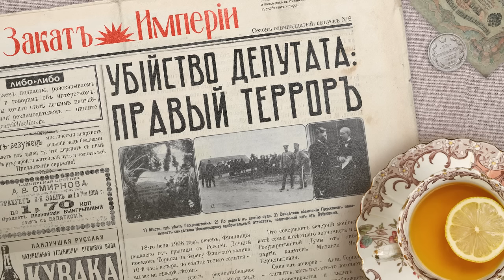Убийство депутата: правый террор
🕶️ Убит либерал и депутат Госдумы Михаил Герценштейн, и ни у кого нет сомнений в том, что это убийство — политическое. Но если это так, то, получается, монархисты и защитники трона, черносотенцы, тоже начали террор по примеру социалистических партий?

Реклама. АО «Точка» ИНН 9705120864 erid: Kra23wDX5

0:00 Привет, ребята!
3:29 Идея на миллион: Батареи Эдисона
6:05 Вечер в Финляндии
10:24 Бедный еврей
12:43 Так с вами и будет поступлено
18:18 Выборгское воззвание
20:35 Подозрительные лица
21:51 Некоммерческая интеграция: Насилию.нет
22:50 Некоторые вопросы к Черной Сотне
31:34 Еще одно убийство
32:59 Сашка Косой
40:25 Правосудие
46:57 Конец первой Думы
48:27 Что бы послушать: Эффект наблюдателя

Выпуск готовили:
Редактура: Катерина Серебренникова
Фактчек: Дмитрий Катаругин
Звук: Семён Аксёнов
Партнёрства: Ксения Красильникова

Источники:
Марина Витухновская-Кауппала Финский суд vs «Черная сотня». Расследование убийства Михаила Герценштейна и суд над его убийцами (1906–1909). — СПб, Издательство Европейского университета, 2015.
Ведерников В.В, Жизнь и гибель Михаила Герценштейна. — СПб, Нестор-История, 2016.
Марина Витухновская-Кауппала Черная сотня под финским судом // Нева, №10, 2006.
Вишневский Э. Первая аграрная программа Конституционно-демократической партии // Studia z historii społeczno-gospodarczej, №17, 2016.
Убийство М.Я. Герценштейна // Новое Время, №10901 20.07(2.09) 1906 г.
Убийство бывшего депутата Герценштейна // Петроградский листок, №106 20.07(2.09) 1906 г.
Убийство в Териоках бывшего депутата М.Я. Герценштейна // Петербургская газета, №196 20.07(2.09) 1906 г.